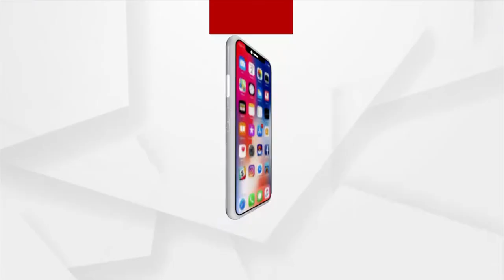First phase Polling in Nuapada Will be held under CRPF Security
The first phase of tomorrow's three-tier panchayat elections will be held in a smooth manner in the Maoist-affected district of Nuapada, under 216 Battalion CRPF commandant Rajesh Basna's Protection